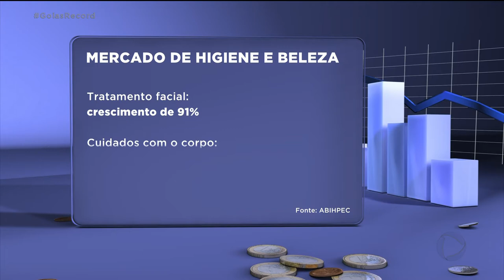MERCADO EM MOVIMENTO: SETOR DE HIGIENE E BELEZA CRESCE 5,8% NA PANDEMIA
O BRASIL É QUARTO MAIOR MERCADO DE HIGIENE E BELEZA DO MUNDO. E NO ÚLTIMO ANO, O AUMENTO DO CONSUMO CHEGOU A QUASE 6 POR CENTO, IMPULSIONADO PRINCIPALMENTE PELO SEGMENTO DE CUIDADOS COM A PELE, QUE VIVEU UM BOOM.